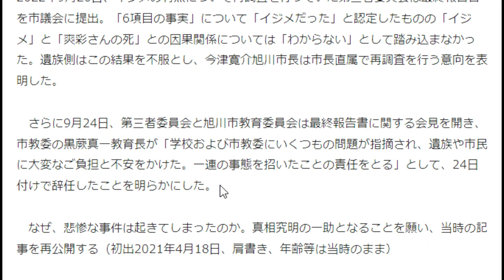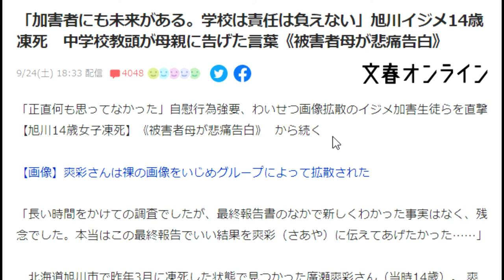【隠居TV】北海道旭川市で昨年3月に凍死した状態で見つかった廣瀬爽彩さん（当時14歳）その第三者委員会がポンコツだった。